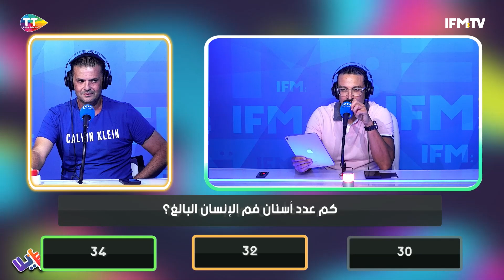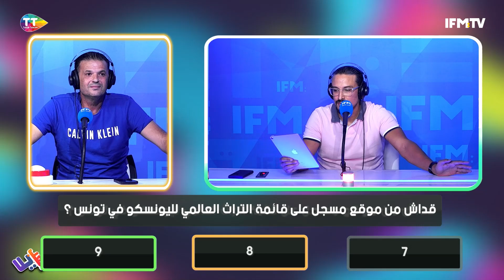شكون مؤسس الإتحاد العام التونسي للشغل؟